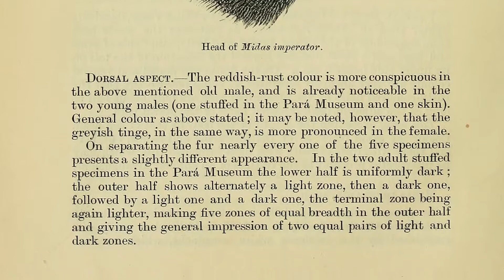Tier des Tages ► Kaiserschnurrbarttamarin Baby Boom Tiergarten Zoo Schönbrunn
Kaiserschnurrbarttamarin Tier des Tages 8/365 Tage Baby Boom im geschlossenen Tiergarten Kalender Zoo Schönbrunn 8. Januar 2021

Saguinus imperator ist eine Primatenart aus der Familie der Krallenaffen

Der Tiergarten Schönbrunn im Park des Schlosses Schönbrunn im 13. Wiener Gemeindebezirk Hietzing wurde 1752 von den Habsburgern gegründet ist der älteste bestehende Zoo der Welt. Bester europäischer Tierpark ist zu Emperor tamarin

Ausrüstung bei Amazon kaufen Test Review Kamera Smartphone Gimbal
Panasonic Lumix dc-fz82
Xiaomi Mi Note 10
Xiaomi Mi Note 10 Lite Set
Xiaomi Mi Note 10 Lite
DJI Osmo Mobile 3
DJI OM4